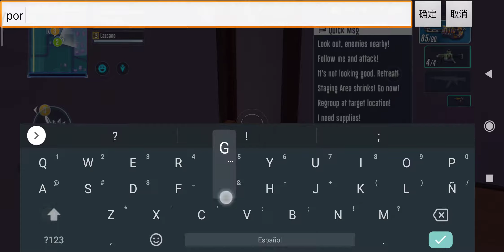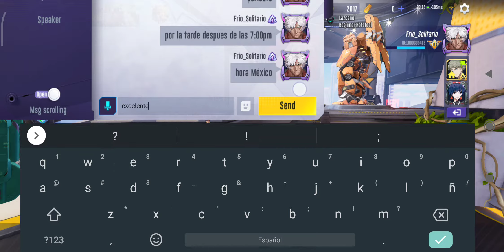Super Mecha Champions - Super Team (Familia GTforce ft LVL)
Team en equipo entre 2 clanes 🔥

Paz de Cristo navegante de la web 😇
 😁 Dios te bendiga y gracias por tu apoyo 🥳